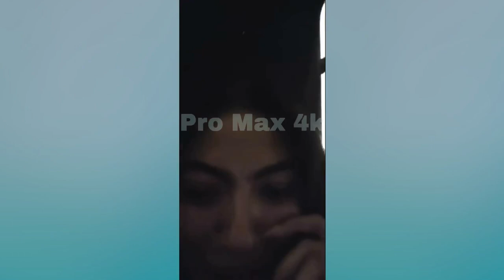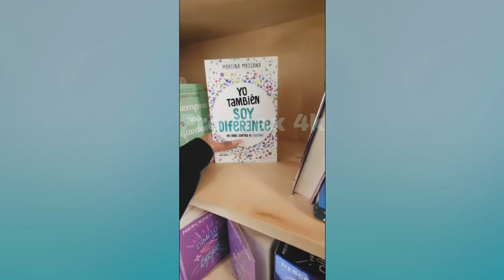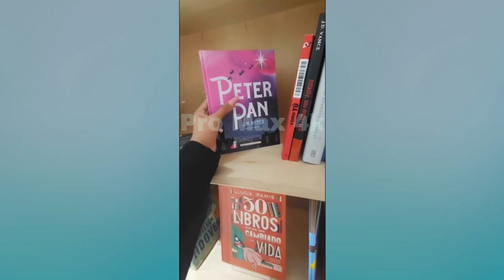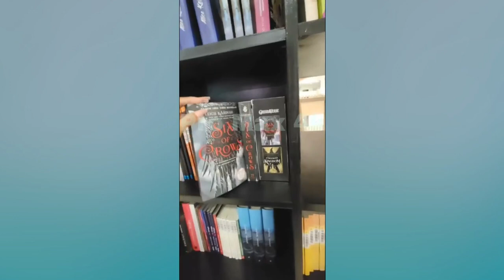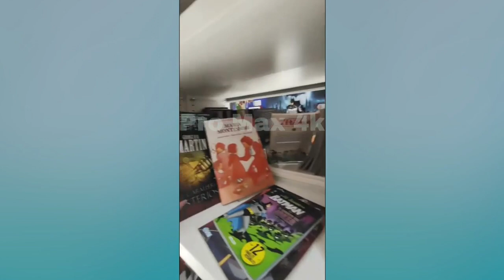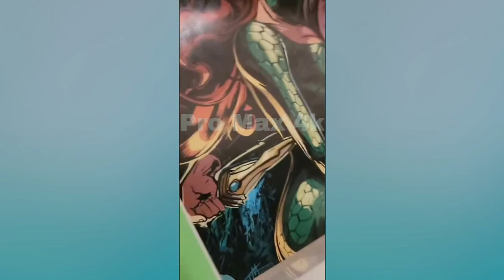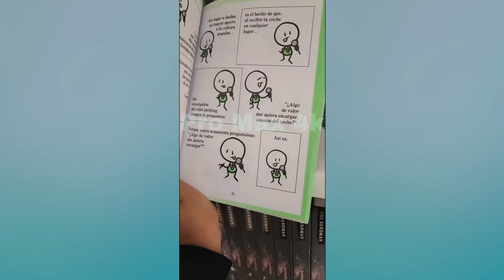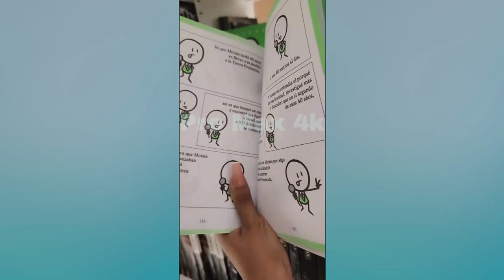La Josseline y su nov¡o Walter pasando tiempo de cal¡dad en parej@ parte 1